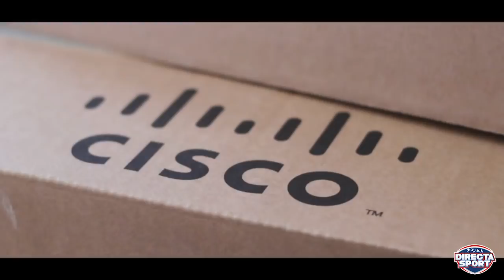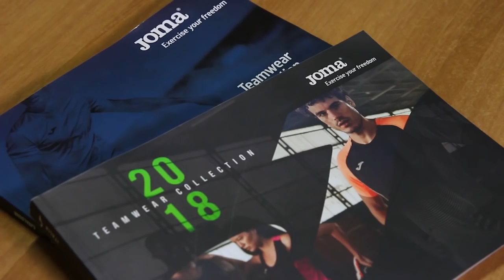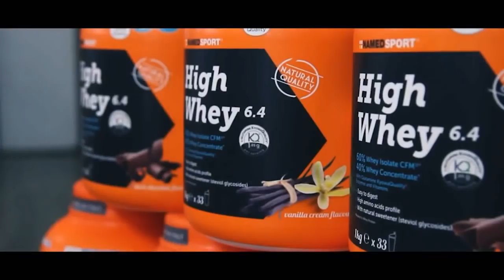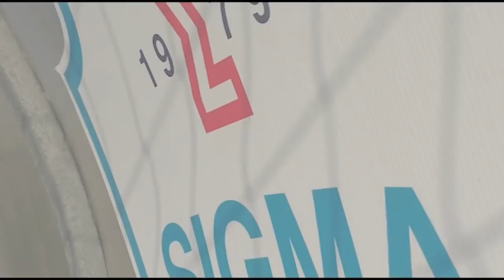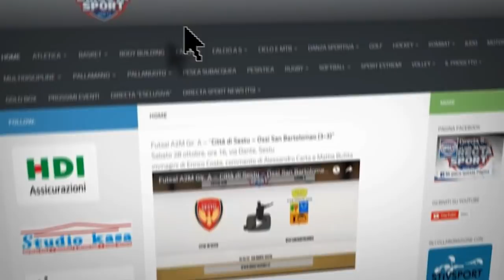Calcio Giovanile - 3° Memorial Ivan Bazzu - Budoni-Montalbo (1-0)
1° Semifinale Cat. Giovanissimi, Domenica 5 maggio, ore 17, Comunale Budoni
immagini di Alberto Tosini,, commento di Mauro Garau